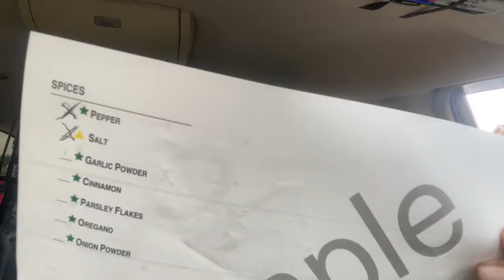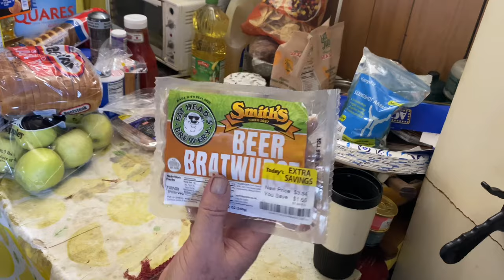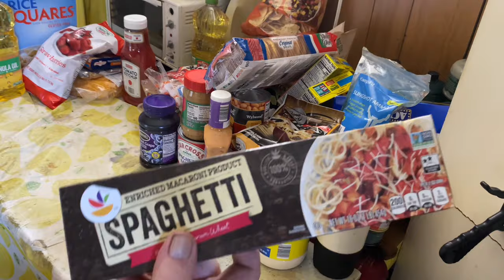FOOD PANTRY FOOD BANK HAUL !! #8 10-26-2023!!